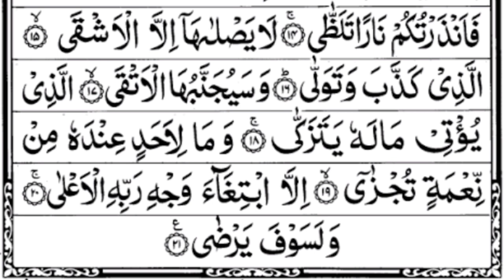Surah Al-Lail 7x Salim Buhanan beautiful Quran recitation for peace of mind and heart w/ Arabic text